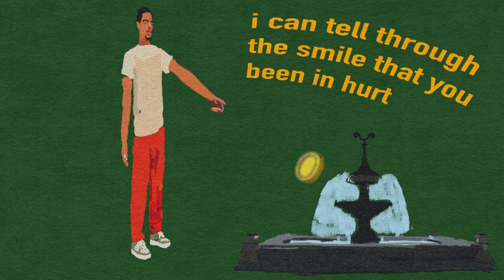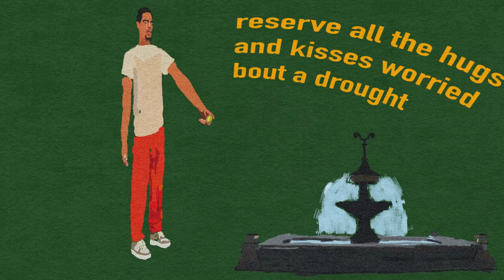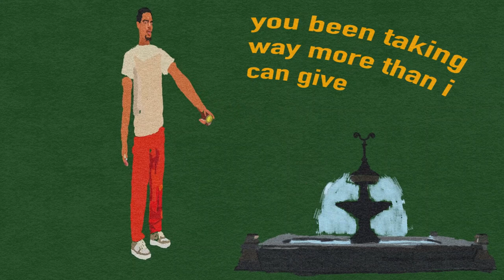Kinrose - Credit Union (lyric video)